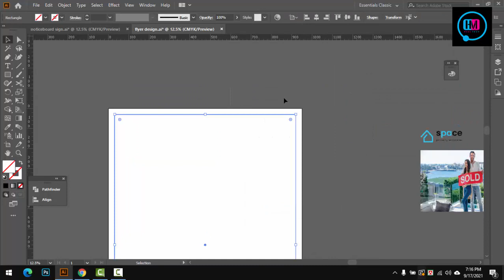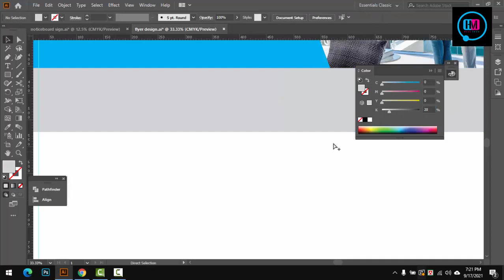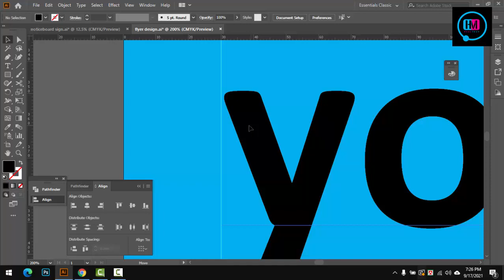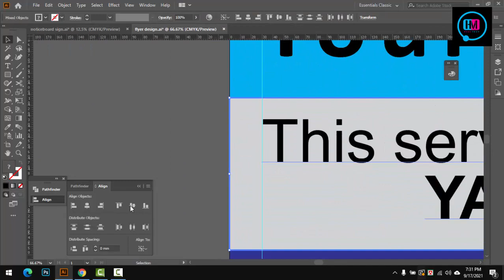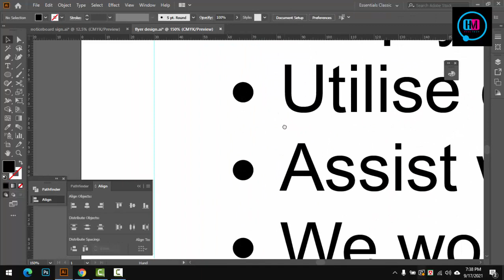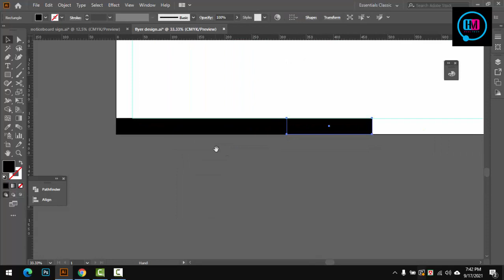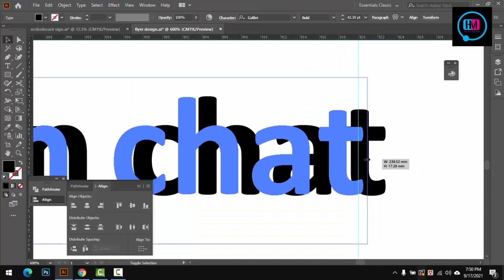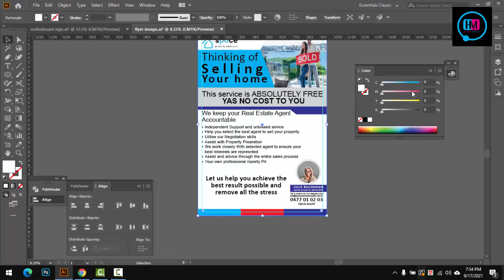Corporate Business Flyer Design Bangla Tutorial on Illustrator Free Graphic Design Tutorial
প্রিমিয়াম টিউটোরিয়াল এখানে সম্পূর্ণ ফ্রিতে পাবেন ।

I will  be Upload  Everyday Bangla Tutorial  When  reached my 1k subscribers,  So help me to get help,

Most Of the Subject:
1... Web design Development
2...Graphic Design
3... Digital Marketing,
3... SEO/SMM
5. CPA Marketing,
6. Motion Graphic ON After Effec Prime pro,

এছাড়া আপনি বাংলাদেশের যেকোন স্থান থেকে ডিজিটাল প্রিন্ট ও আর্ট  ডিজািইন প্রিন্ট আউট করে নিতে পারবেন ।
সুতারাং আপনার কোন  ডিজাইন  প্রযোজন হলে যোগাযোগ করুন ।
Skype = mdmajharul5070